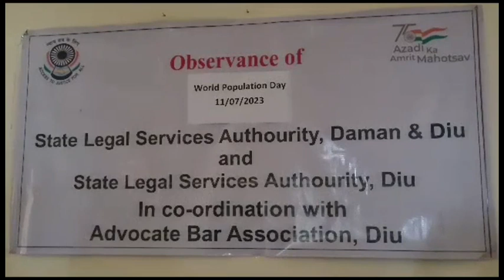Diu Cort Celebrate Would Population day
સ્ટેટ લીગલ સર્વિસ ઓથોરિટી દીવ તથા એડવોકેટ બાર એસોસિયેશન દીવ દ્વારા વર્લ્ડ પોપ્યુલેશન દિવસ ની ઉજવણી કરવામાં આવી,

કેન્દ્રશાસિત પ્રદેશ દીવ ના લીગલ સર્વિસ ઓથોરિટી તથા બાર એસોસિયેશન દીવ ના સહયોગથી કોર્ટ પરિસરમાં વર્લ્ડ પોપ્યુલેશન દિવસ ની ઉજવણી કરાઈ CJM અમિત.પી.કોકાટે સહિત વકીલ મંડળ ઉપસ્થિત રહ્યા હતા, અને વર્લ્ડ પોપ્યુલેશન દિવસ વિશે ચર્ચા કરવામાં આવી, દર વર્ષે આજ ના દિવસ ને વર્લ્ડ પોપ્યુલેશન દિવસ તરીકે ઉજવવામાં આવે છે જેમાં વિવિધ જાગૃતતા કાર્યક્રમ આયોજિત થાય છે,